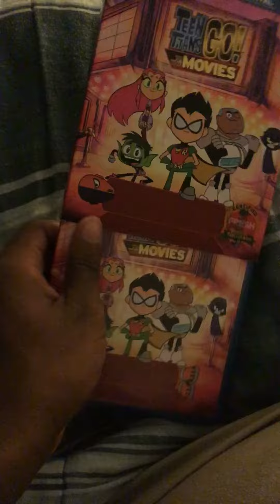Teen Titans Go! To The Movies Blu-Ray/DVD/Digital Copy Review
Teen Titans Go! To The Movies is a 2018 Movie Directed By AAron Horvath and Peter Rida Michail

Release Date: July 27th, 2018
Digital Release: October 9th
Blu-Ray/DVD Release: October 30th

Starring
Greg Cipes as Beast Boy
Scott Menville as Robin
Khary Payton as Cyborg
Tara Strong as Raven
Hynden Walch as Starfire
Will Arnett as Slade
Kristen Bell as Jade Wilson